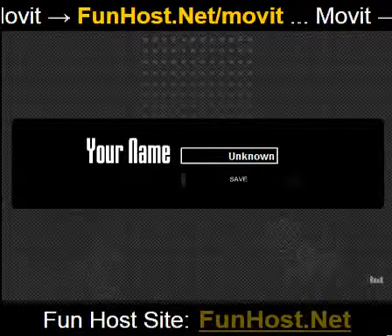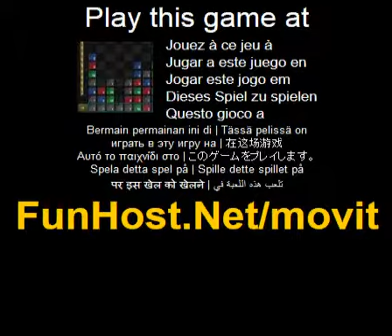Play Movit Online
Click the left or right below to move the belowest boxes. Click the up button to move up all boxes. Create 3 or more match color boxes. Each stage has certain numbers of boxes you have to destroy before you can continue to the next stage. Happy clicking play with your mouse( Action, Adventure, Board Game, Education, Other, Puzzles, Strategy)